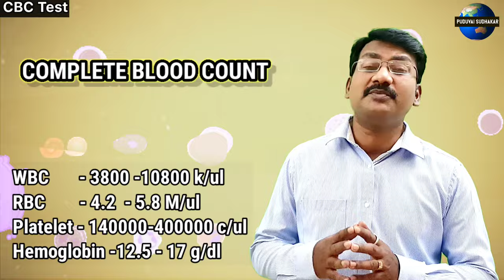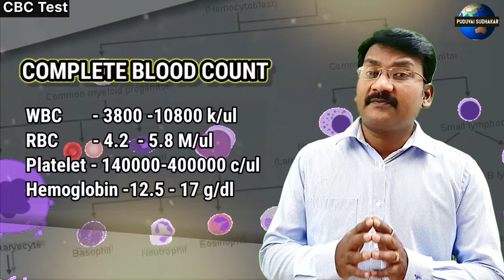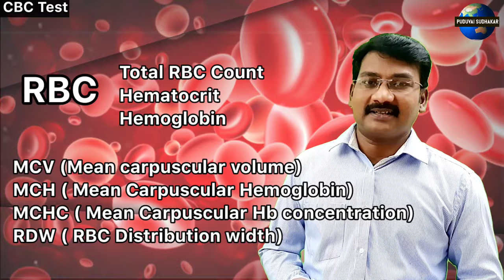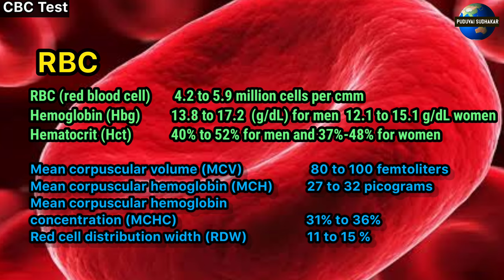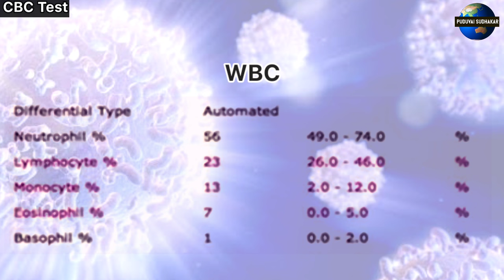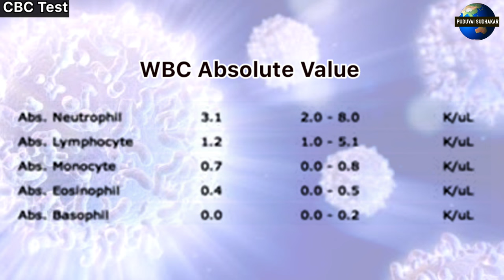Complete Blood count in tamil |CBC test in tamil | RBC | WBC| Platelets| plasma cells | PS tamil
FRIENDS THIS OUR  CHANNEL, HERE YOU CAN FIND THE VIDEO IN TAMIL ABOUT MEDICAL INFORMATION , MEDICAL  INVESTIGATION , MEDICINE TIPS , MEDICAL TECHNOLOGY Etc

sincere thanks from
Puduvai Sudhakar

complete blood count (CBC) is a blood test used to evaluate your overall health and detect a wide range of disorders, including anemia, infection and leukemia.

A complete blood count test measures several components and features of your blood, including:

Red blood cells, which carry oxygen
White blood cells, which fight infection
Hemoglobin, the oxygen-carrying protein in red blood cells
Hematocrit, the proportion of red blood cells to the fluid component, or plasma, in your blood
Platelets, which help with blood clotting

complete blood count is typically not a definitive diagnostic test. Depending on the reason your doctor recommended this test, results outside the normal range may or may not require follow-up. Your doctor may need to look at the results of a CBC along with results of other blood tests, or additional tests may be necessary.